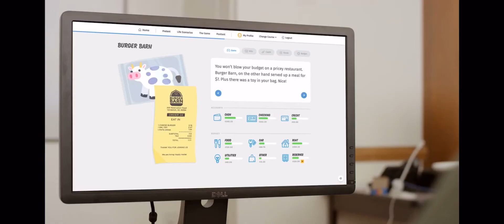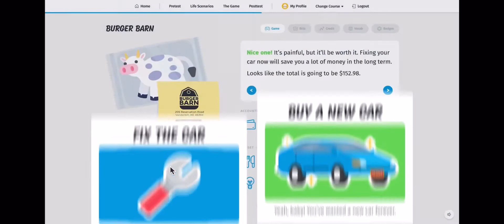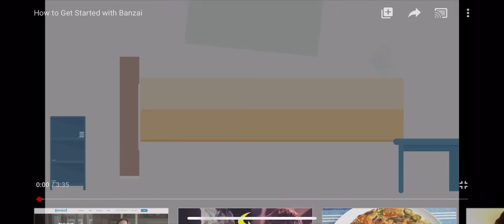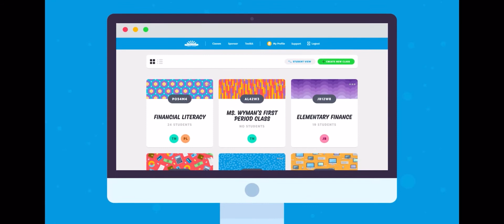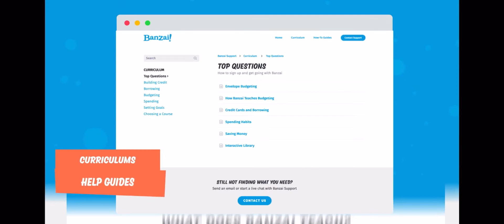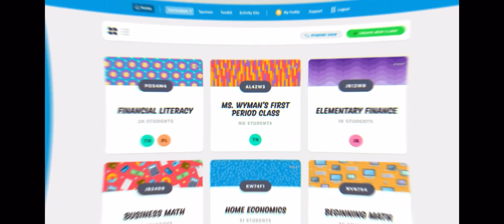Banzai Financial Education